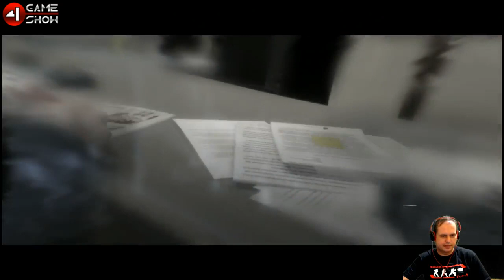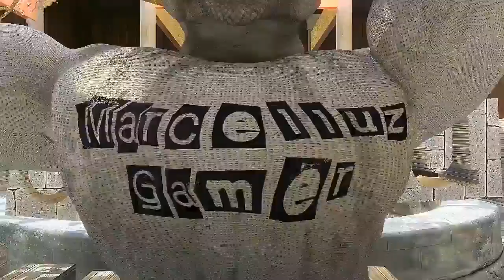Beyond Two Souls . DETONADO em Playthrough . #15 . FINAL [Dublado Português PT BR]